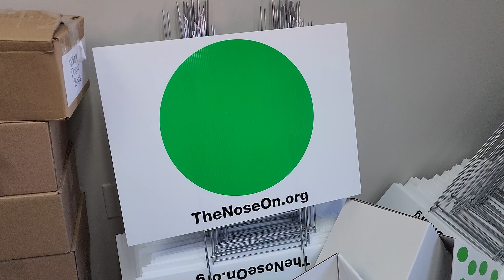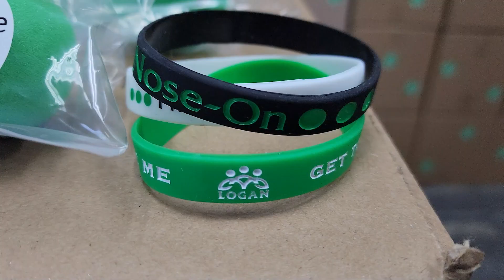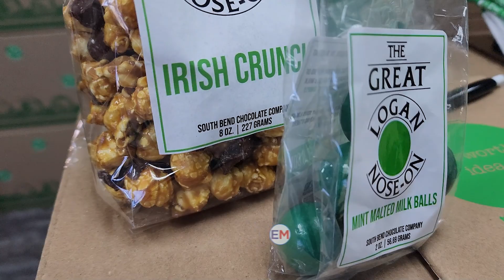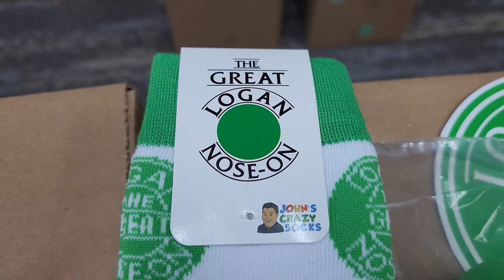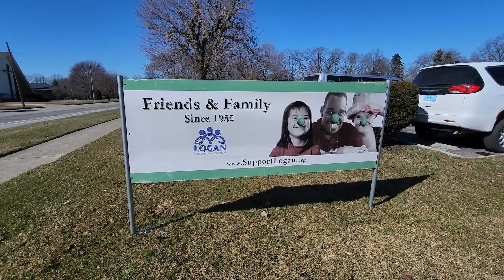The Great LOGAN Nose On | EM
Dave will be seeing green as he finds out more about The Great LOGAN Nose On, which helps individuals with intellectual and developmental disabilities! 🟢👃 Will you put on a nose to help raise awareness and create a positive impact?